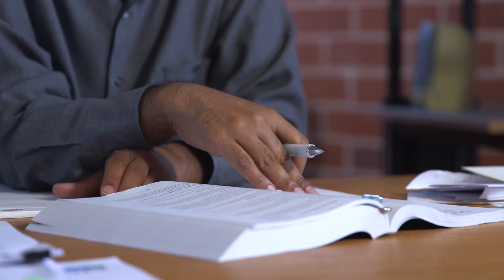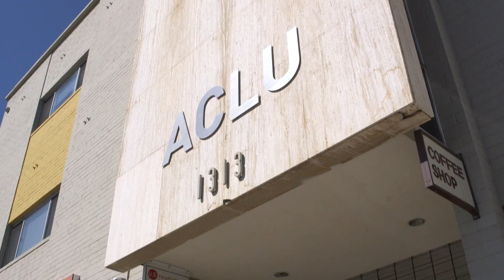Human Rights Lawyer Ahilan Arulanantham | 2016 MacArthur Fellow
Ahilan Arulanantham is an attorney working to secure the right to due process, expanding immigrant detainees’ access to legal representation and limiting the government’s power to detain them indefinitely.